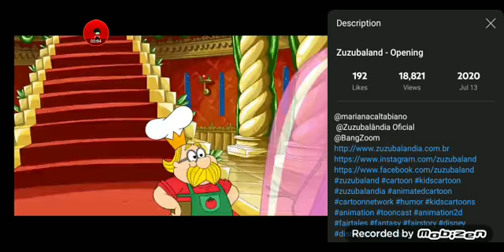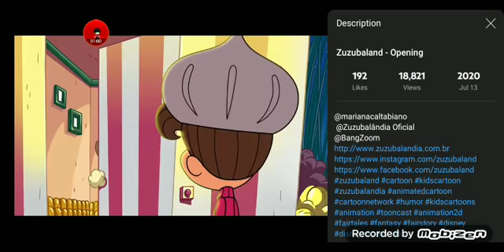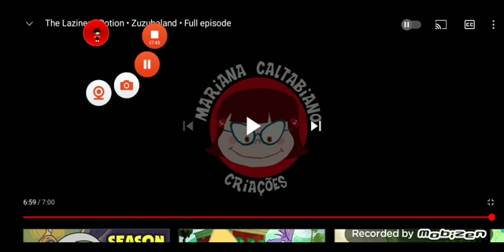Zuzubaland: Marsha and Friends Episode 1a: Invasion Begins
Zuzubaland is owned by Mariana Caltabiano. Marsha and Friends is owned by Abijah Taylor Intelligence Corp.